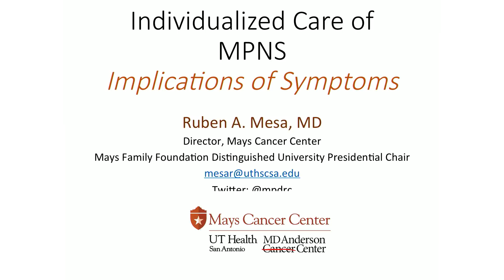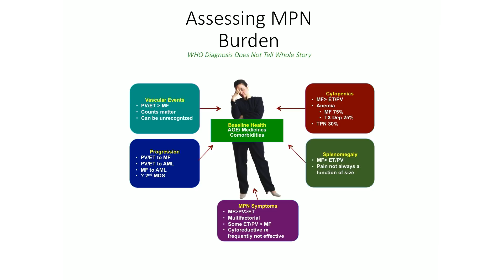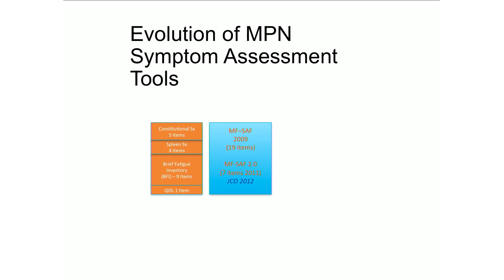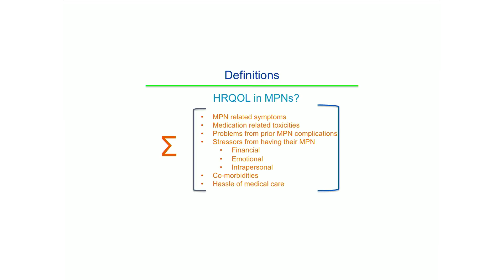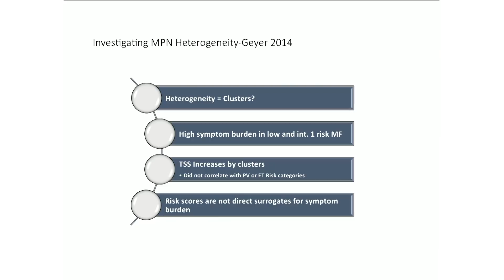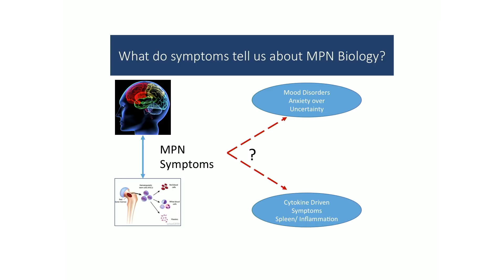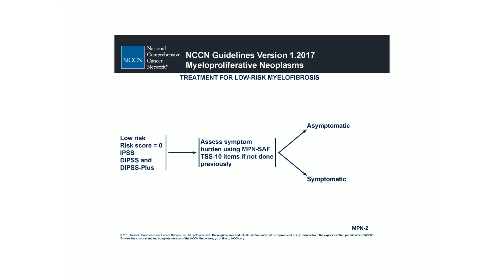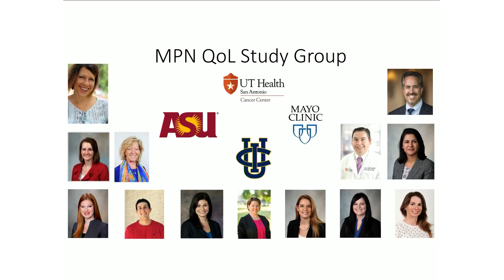Dr. Ruben Mesa, MD- Individualized Treatment Plans for MPNs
2018 San Antonio MPN Patient/Caregiver Program. to receive the latest information.